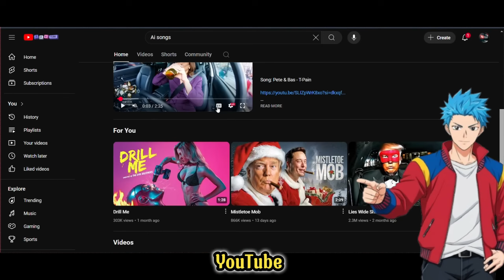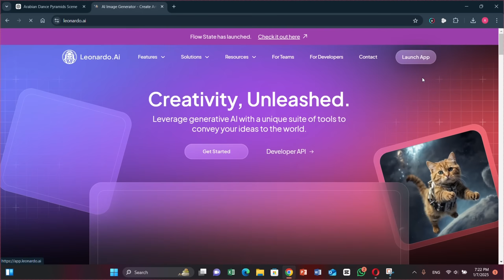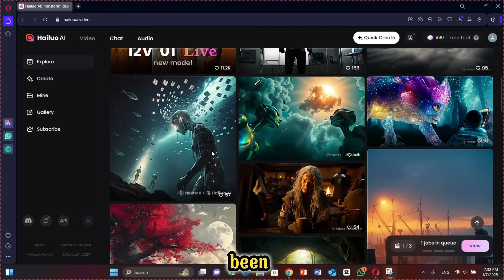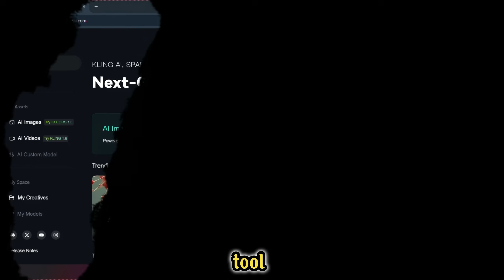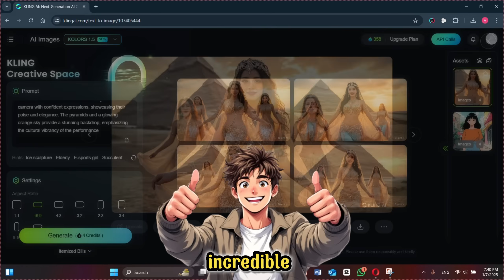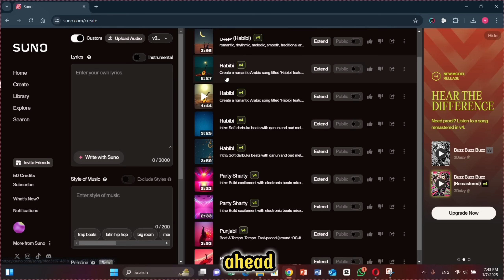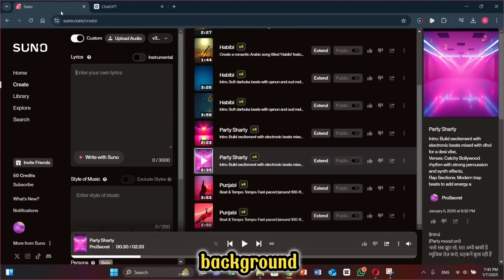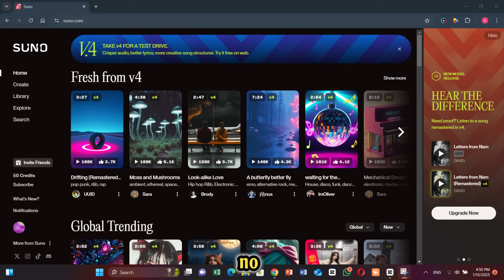How to Generate Unlimited Image to Videos | Free AI Tools 2025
Update: 😍 Use VideoProc to upscale your video/image to the 💯 best quality

Discover how to create stunning images, captivating videos, and AI-generated songs effortlessly using free AI tools in 2025. In this video, we'll guide you step-by-step through the best platforms and techniques to transform text into images, images into videos, and text into AI-generated music. Whether you're a content creator, artist, or just curious about the power of AI, this tutorial is perfect for unleashing your creativity without spending a dime. Watch now and start making amazing content today!

Prompt -
An Arabian belly dancer leading a mesmerizing performance in front of the Great Pyramids of Giza at sunset. She wears an elegant belly dance costume featuring intricate golden embroidery, flowing fabric, and shimmering embellishments, paired with a traditional headpiece. Behind her, two other women, also dressed in matching Arabian belly dance costumes, follow her lead, mirroring her graceful movements. All three women look directly at the camera with confident expressions, showcasing their poise and elegance. The pyramids and a glowing orange sky provide a stunning backdrop, emphasizing the cultural vibrancy of the performance.

Chapters
0:00 - 0:42 Trailer
0:43 - 1:26 Introduction
1:27 - 1:32 Channel Logo Intro
1:33 - 1:54 Prompt Generation
1:55 - 3:13 Text-to-Image Creation
3:14 - 4:36 Flow Image Generation
4:37 - 6:17 Image-to-Video 1
6:18 - 7:51 KLING Image Effects
7:52 - 8:52 Text-to-Video 2
8:53 - 12:08 Generate AI Songs
12:09 - Conclusion & Final Thoughts